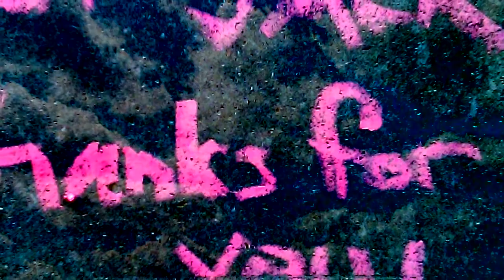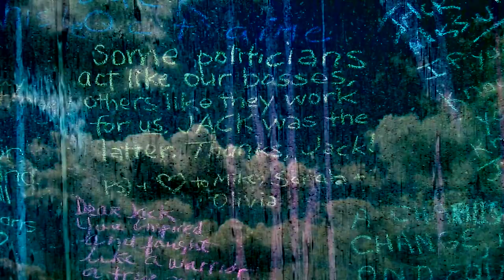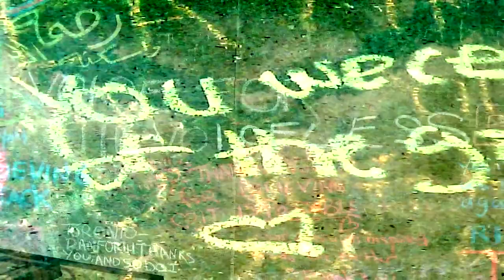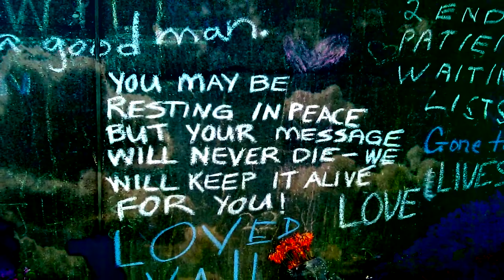Chalk for Jack Layton - Cloud Painting #22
An ambient video piece for Jack Layton.

Jack was a Canadian politician who served as a Toronto City Councillor and later as leader of the Federal NDP party, which he led to their greatest number of seats, becoming leader of the Official Opposition in May 2011. That sentence says nothing about his commitment as a tireless community activist and inspiration for positive change. Please follow the footnote links at the bottom for a more complete picture of his life.

Jack passed away last week from cancer and many hundreds of people left personal messages in chalk on the walls and sidewalks outside of Toronto City Hall. I visited to read the messages and found them thoughtful, emotional and inspirational. I was moved to photograph many of these messages before they were washed away in the rain and to make this film - a personal statement in art for Jack and an attempt to see the future with less cynicism and more optimism.

Whether or not you knew or knew of Jack Layton, I hope you feel the piece.
Scott M2 - August 28, 2011